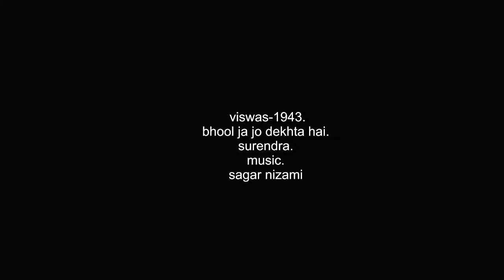viswas.1943..bhool jaa jo..surendra.music.phiroz nizami.wmv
vishwas was made in 1943 by homi wadia. starring mehtab,surendra trilok kapoor & baby madhuri. music was directed by phiroz nizami